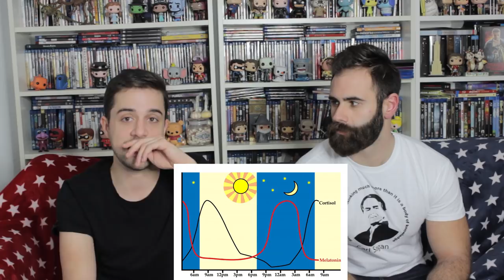BIOBATALLA (Con Retos | Parte 2) ft. Pakozoico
Hoy @Pakozoic y yo, sobrepasamos el reto de los Huevos ya realizado en este canal! Si quieres ver la primera parte visita su canal:

Muchas gracias por el apoyo al canal y vuestro interés por la ciencia!

Y recuerda, pregunta, si quieres, posibles dudas que te surjan sobre el tema, o algo relacionado que te pueda interesar, en el siguiente correo: